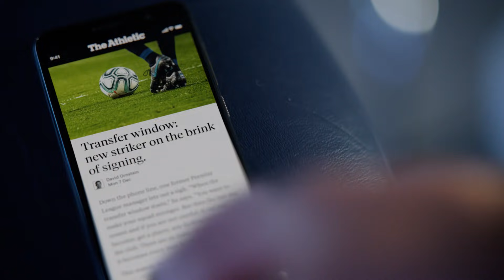Every source has a source | Unrivalled coverage of your club | The Athletic UK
Every source has a source. Unrivalled coverage of your football club. Just go to the

Introducing our new TV advert, featuring a couple of familiar faces... and even a certain Premier League record holder wrapping it up.

✅  Quality journalism
✅  Premium podcasts, videos & discussions
✅  No ads
✅  No pop-up videos
✅  No clickbait